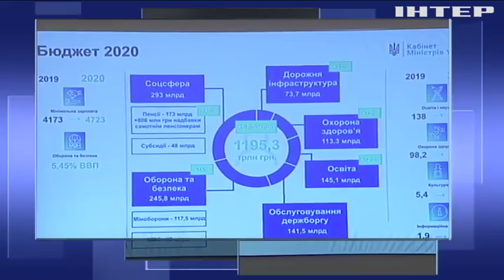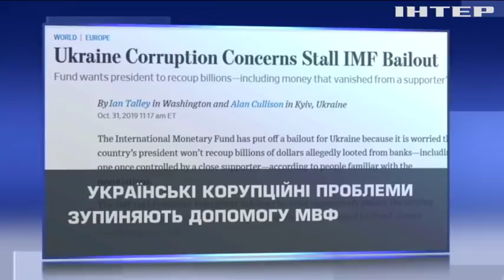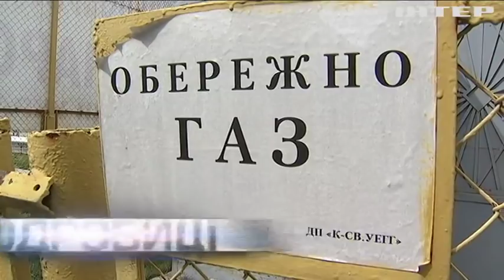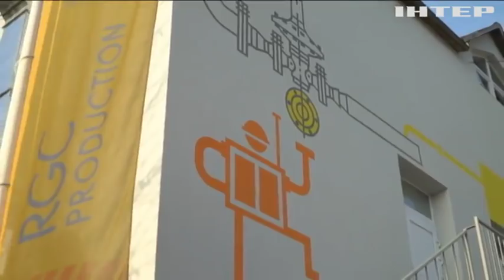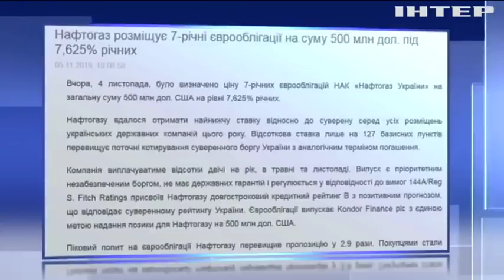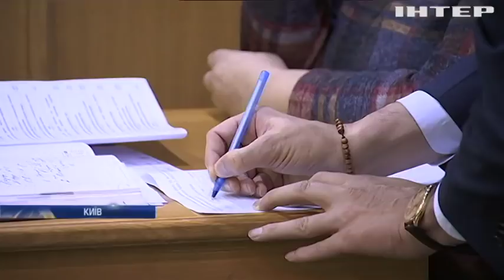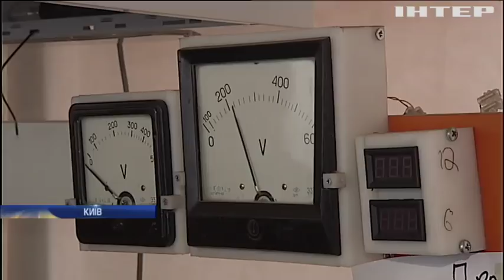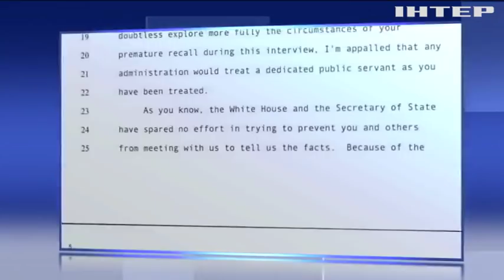Подробности, выпуск за 5 ноября 2019 года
Дивіться у випуску: В уряді презентували фінальний варіант держбюджету-2020. МВФ відклав макрофінансову допомогу Україні. Сергій Льовочкін у Золотому: розведення військ треба продовжувати - це єдиний шлях до миру